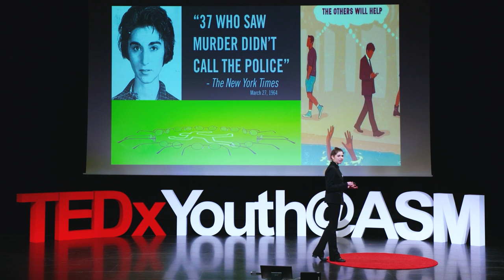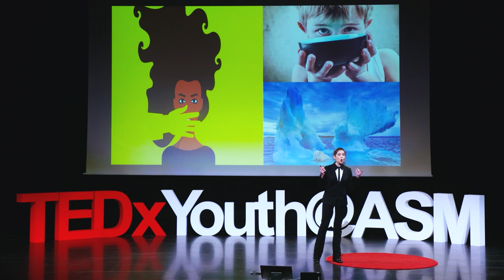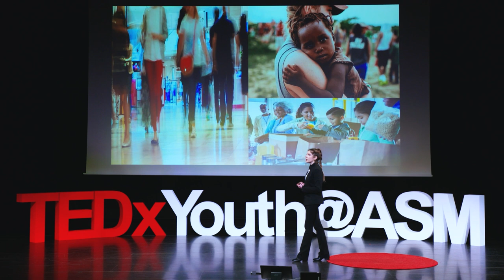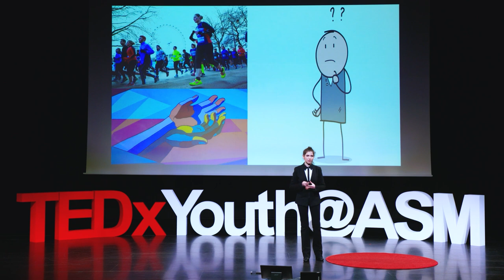Awareness is Not Enough | Elizaveta Konopleva | TEDxYouth@ASM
If you are not part of the solution, chances are you are part of the problem. Knowing about injustices in the world by reading the news or hearing stories is the first step but many treat it as the last step too. This speaker hopes to change that by encouraging viewers to do more than watch and stand by, she hopes to engage them with action. Elizaveta Konopleva sees her future in this world as full of opportunities to inspire others to change their lives for the better and do good. Her passion for helping others extends into her free time as she is an active volunteer and social justice activist. Her plans for a better future include starting her own ‘green’ business and building a more sustainable world. This talk was given at a TEDx event using the TED conference format but independently organized by a local community.